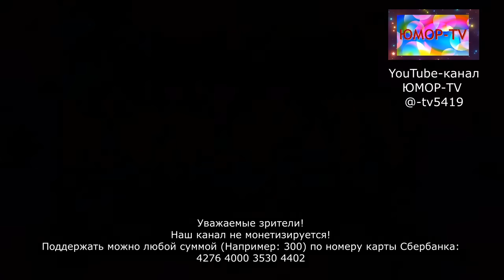ЮМОР & ЮМОРИСТИЧЕСКИЙ КОНЦЕРТ 😁🤣😄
Официальный юмористический канал ЮМОР-TV.